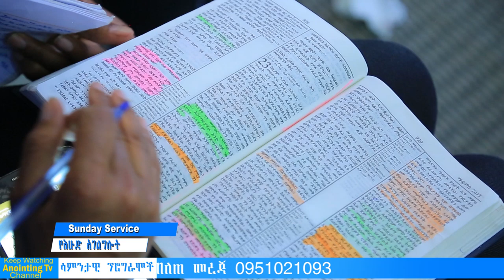ድንቅ የጊዜው... መልዕክት //PREACHING//